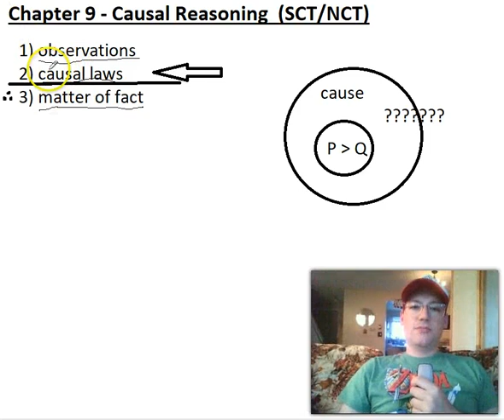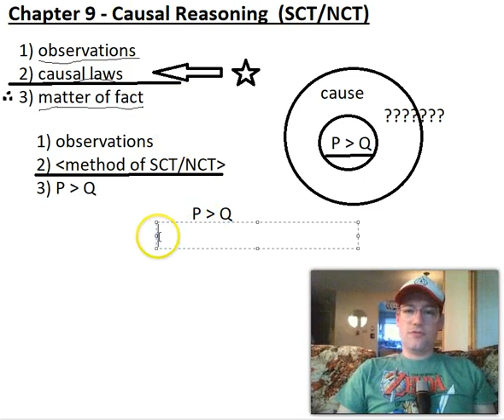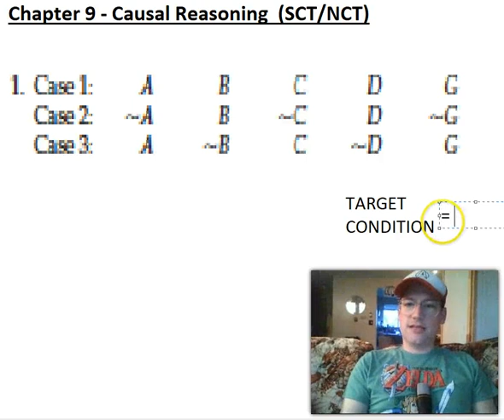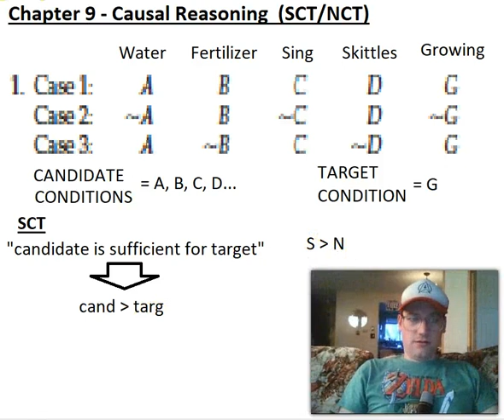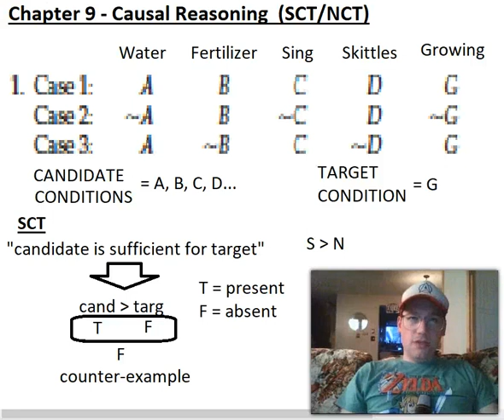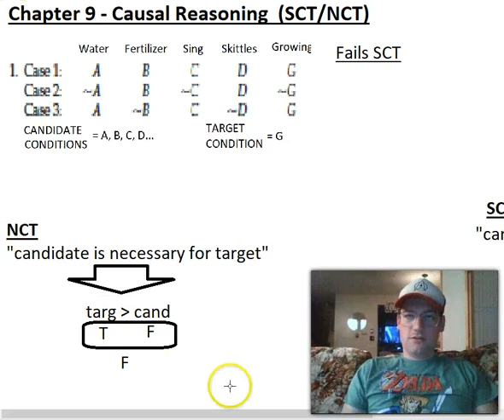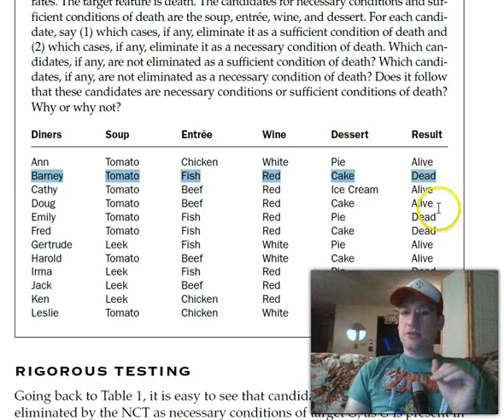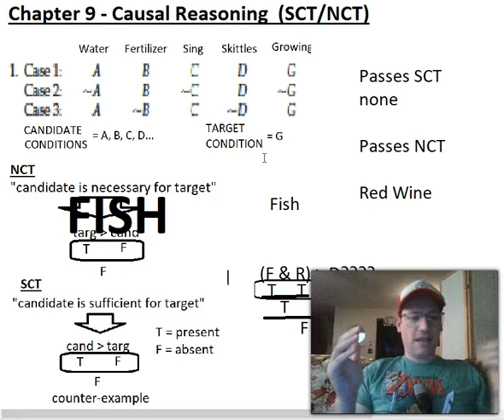8 3 Inductive Arguments Pt 2